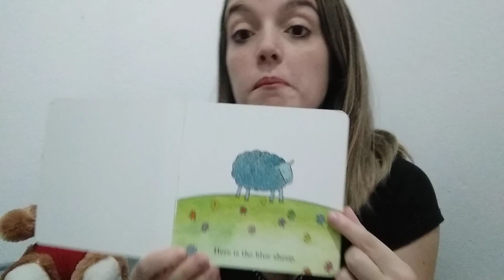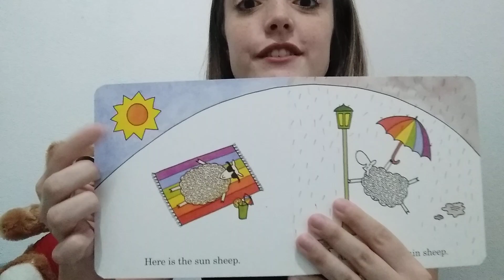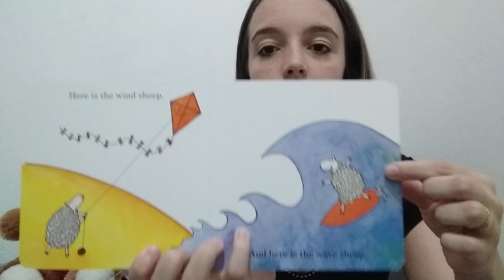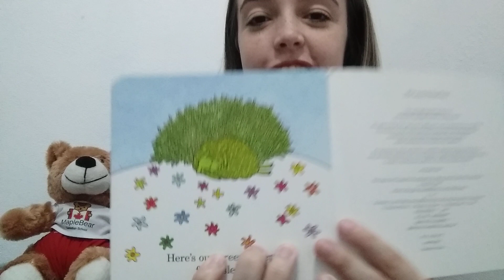Story Telling- "Where is the green sheep?"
Hi friends,
I brought a story for you,
With love,
Mrs. Nunes